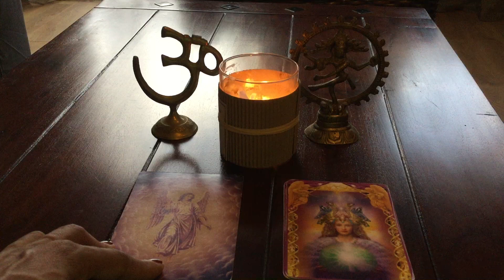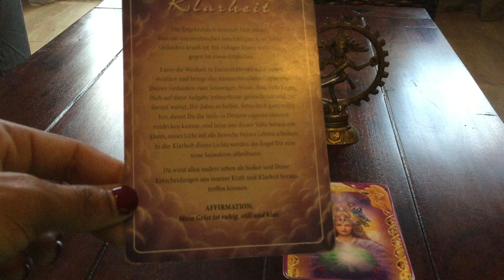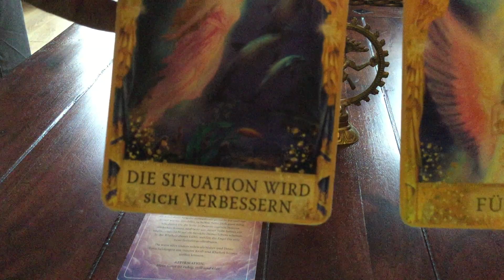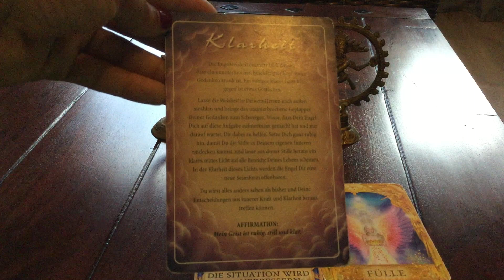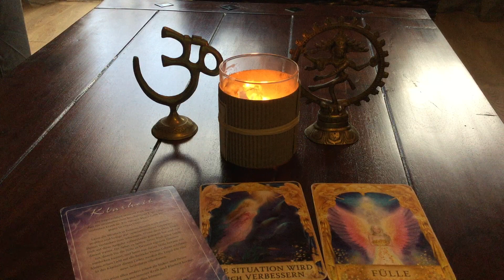Pick a card: Waiting & Healing Part 2 - Quintessence!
--- just one or 2 more things, I forgot to mention in the first Video.

Thank you very much for your Feedback!

Diarra Yoga Frankfurt
Namaste